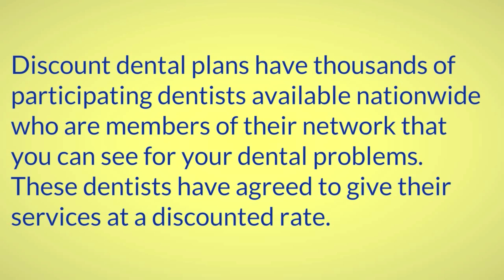Cheap Dental Braces Reno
Most people are unaware that regular dental insurance does not cover braces. If you or a family member needs braces you'll have to buy a separate policy known as Orthodontic insurance. Unfortunately, these policies have limited annual coverage and pre-existing conditions are NOT covered!

Are you interested in finding a way to get cheap dental braces in Reno? If you are, you are certainly not alone. The most important thing that you can remember is that it is possible to get braces without spending a small fortune in order to do so. The reality of the situation is that most people really cannot comfortably afford the cost of braces these days. If you have found it to be something that was just out of your reach from a financial perspective, you can rest assured that a lot of other people have found themselves in the exact same situation. Fortunately, there are a number of different things that you can do to get dental braces even if you don't have a lot of money in your bank account. It might require a little more leg work on your part, but if you have always wanted the braces and it is really important to you, then it is worth the effort.
If you're in need of orthodontic dentistry, dental discount plans are the best alternative available for them. Find out more by clicking the link above and watching this video! If you are looking for affordable braces in Reno you have come to the right place